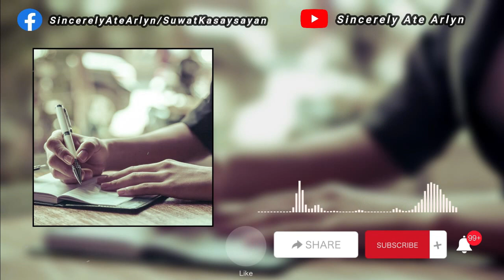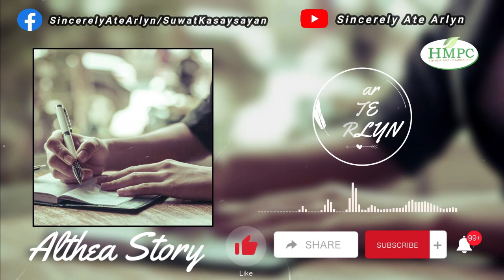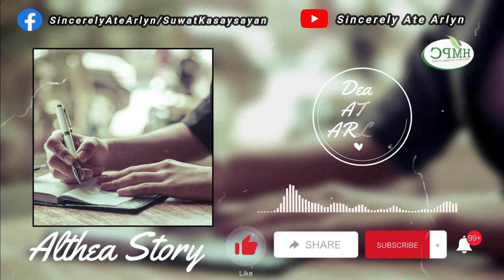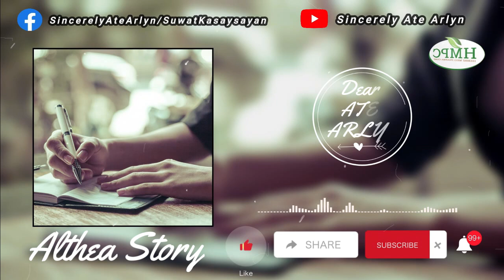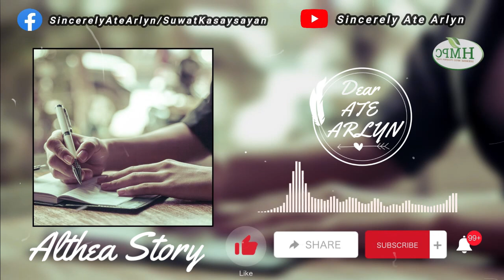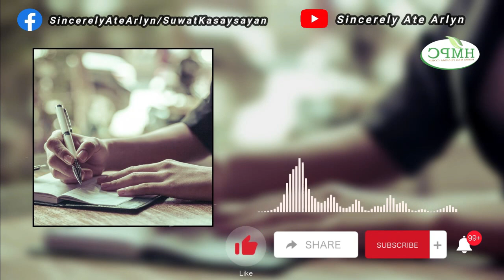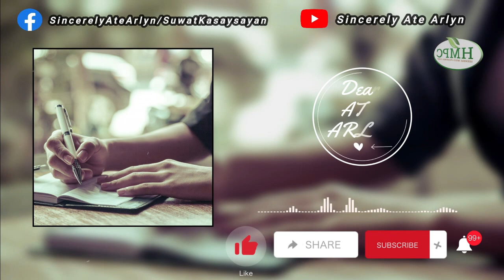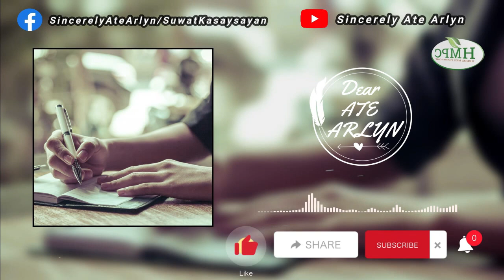Althea Roselle of Davao de Oro